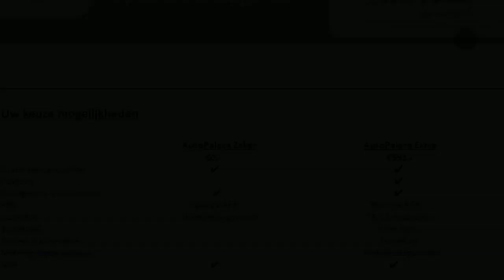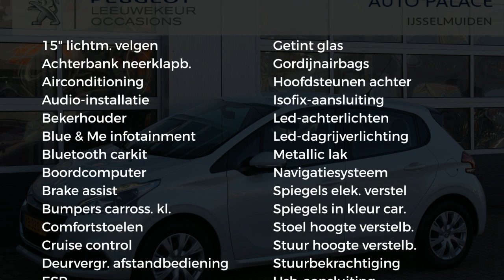Peugeot 208 1.2 82PK 5D ACTIVE|NAVI|CRUISE